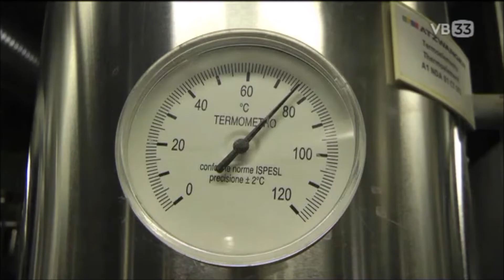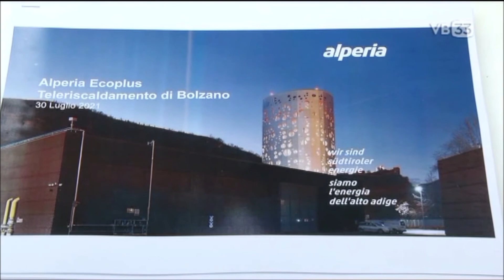2021.07.30 Teleriscaldamento a Bolzano di Edifici pubblici - VIDEO BZ33 - Massimo Bessone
I nuovi lavori di espansione della rete di teleriscaldamento a Bolzano permetteranno in breve di raggiungere 24 edifici di proprietà o di gestione provinciale

Da sx a dx, gli assessori provinciali Massimo Bessone, l’assessore Giuliano Vettorato e Günther Andergassen, Amministratore delegato di Alperia Ecoplus, hanno presentato il piano l'allacciamento di 24 edifici provinciali a Bolzano alla rete del teleriscaldamento. ( Foto: ASP/Fabio Brucculeri)
Un termovalorizzatore differisce da un inceneritore per un motivo molto semplice: l’energia prodotta dalla combustione dei rifiuti viene recuperata ed utilizzata. In questo senso, il termovalorizzatore di Bolzano, a differenza di altri impianti presenti in Italia, ha diritto di fregiarsi di questo nome perché utilizza al meglio il calore prodotto dalla combustione dei rifiuti tramite produzione di energia elettrica e l’immissione di calore nella rete di teleriscaldamento di Bolzano. In futuro, anche 24 edifici di proprietà o gestione della Provincia potranno sfruttare i benefici del teleriscaldamento con una potenza complessiva di 22 MW. Il nuovo piano è stato presentato oggi (30 luglio) nel corso di una conferenza stampa a Palazzo Widmann a Bolzano, alla presenza del presidente della Provincia Arno Kompatscher, degli assessori provinciali Giuliano Vettorato e Massimo Bessone e dell’amministratore delegato di Alperia Ecoplus Günther Andergassen. “E´un progetto molto importante per l’amministrazione provinciale grazie alla partnership con Alperia – sottolinea il presidente Arno Kompatscher – un circuito virtuoso che porta vantaggi ambientali ed economici sul nostro territorio”.

Efficientamento energetico modello per la sostenibilità

Oltre il 93% del fabbisogno complessivo del teleriscaldamento viene coperto dal calore proveniente dal termovalorizzatore, anche grazie ai contributi provinciali per la costruzione del nuovo accumulatore e per l’espansione della rete. L’intervento dell’Agenzia per l’ambiente e la tutela del clima, della Ripartizione Amministrazione del patrimonio e della ripartizione Edilizia e servizio tecnico ha portato ad una proficua interlocuzione con Alperia Ecoplus, che ha permesso di approfondire le tematiche economiche e tecniche e di valutare positivamente un futuro allacciamento degli edifici provinciali. “L’efficientamento energetico è un modello per la sostenibilità – sottolinea l’assessore all’ambiente Giuliano Vettorato – vogliamo essere un esempio per i cittadini di Bolzano, ma non solo nella scelta di allacciarci al teleriscaldamento”. Grazie al lavoro di rete tra gli stakeholders potremo sfruttare enormi benefici. Lo sfruttamento del teleriscaldamento permette, ad esempio, di ridurre dell’85% il consumo di energia non rinnovabile rispetto a una caldaia alimentata a gas metano. Questi sono numeri che fanno la differenza”. Grazie al lavoro dei tecnici della ripartizione Patrimonio, gli edifici provinciali sono stati scelti in base agli alti consumi di energia ed alla loro vicinanza al tracciato della rete di Alperia. La prima fase di lavori durerà circa due anni. “Lo sviluppo sostenibile e la tutela dell’ambiente sono una sfida, ma altrettanto una grande opportunità. Con i nostri progetti andremo a ridurre le emissioni di CO2, contribuendo attivamente a tutelare il nostro ambiente, con la prospettiva per le future generazioni di una qualità di vita migliore,” afferma l’assessore provinciale al patrimonio ed all’edilizia pubblica Massimo Bessone.

Il ruolo di Alperia Ecoplus

Alperia Ecoplus è la società del Gruppo Alperia che ha il compito di promuovere l'espansione del teleriscaldamento con l'obiettivo di un futuro sostenibile. Attualmente sono stati ultimati 35 km di rete di teleriscaldamento che collegano circa 300 edifici collegati che servono circa 6.000 abitazioni e altre strutture come scuole, artigiani, aziende, ecc. "Il collegamento degli edifici della Provincia al teleriscaldamento a Bolzano è un altro passo importante verso un approvvigionamento energetico sostenibile per il nostro capoluogo e lancia anche un segnale a tutta la popolazione per continuare su questa strada” – Günther Andergassen, CEO Alperia Ecoplus.